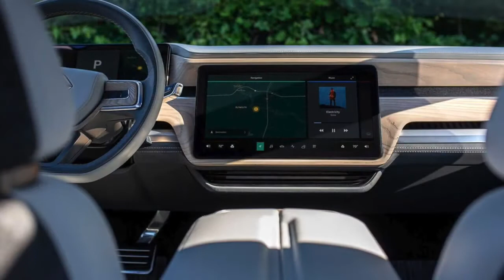News 2021 Rivian R1S All-electric SUV - Body Colors / Exterior & Interior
New Rivian R1S 2021 Body Colors video and description.
The Rivian R1S electric SUV offers 10 body colors:
Rivian Blue, Forest Green, Red Canyon, Midnight, Compass Yellow, El Cap Granite, Glacier White, La Silver, Launch Green, Limestone.